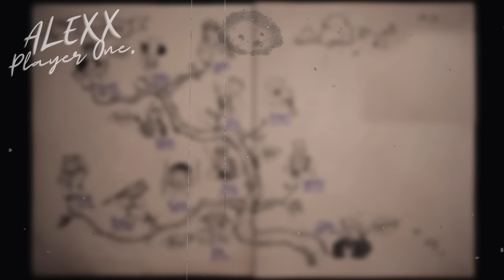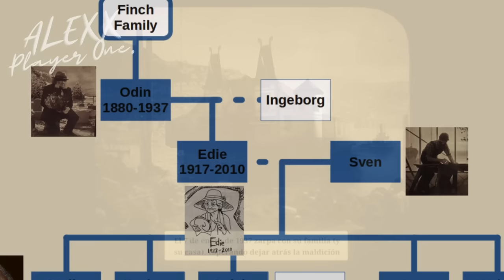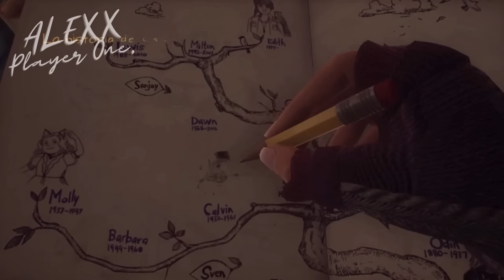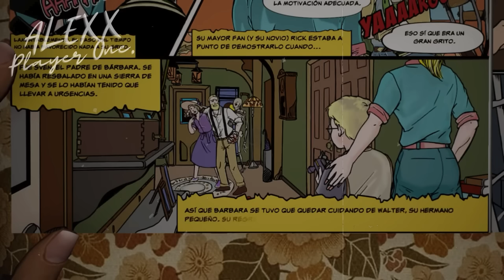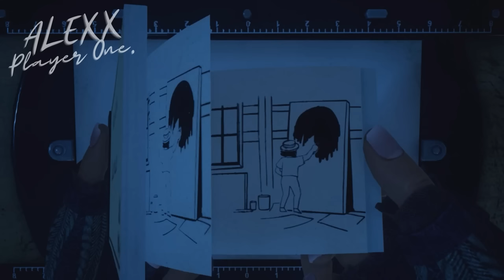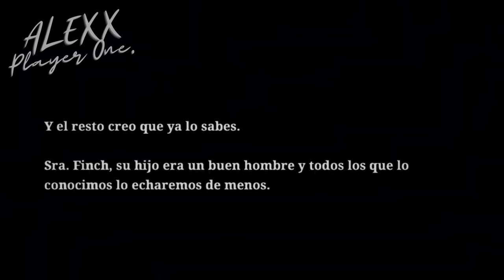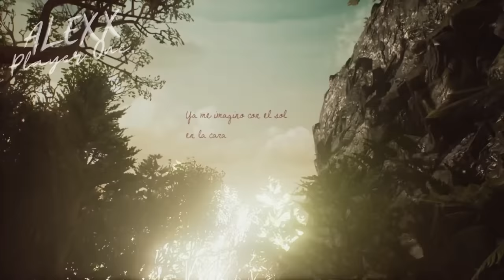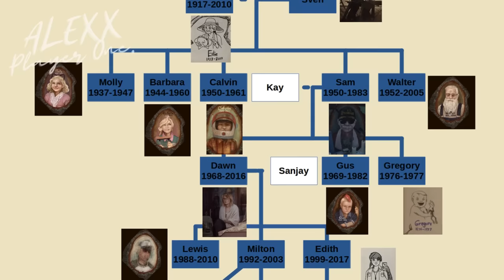What remains of Edith Finch: Historia explicada y narrada (Miedo a la muerte)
Introducción:
Animación por Alex Toons
Música por Isak Martinsson
Efectos de sonido por ALEXX Player One

Outro:
Animación por Allen Skies

ÍNDICE DEL VIDEO:
00:00 - 01:26 - Premisa
01:26 - 22:21 - Historia
22:21 - 27:20 - Final y explicación
27:20 - 28:14 - Último segmento